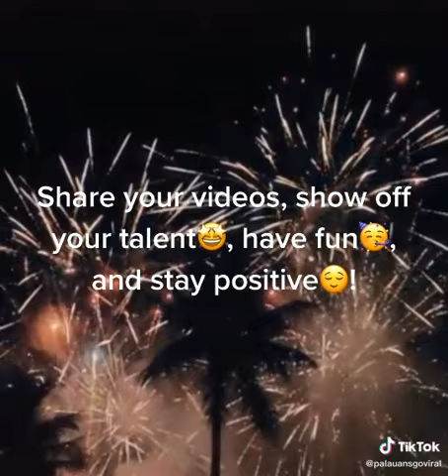palau tiktok 2021